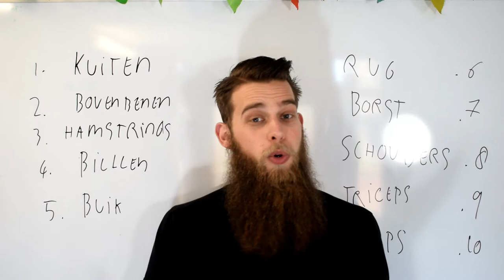fitness oefeningen voor thuis (voor ALLE! spiergroepen)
- Ook je eigen sportschool / Pt studio openen? check deze Fitness oefeningen voor thuis. Deze week heb ik een geweldige lijst aan fitness oefeningen voor je.
Al deze oefeningen zijn thuis uit te voeren zonder dat je daarbij materiaal nodig hebt.
Ik ga iedere spiergroep in het hele lichaam af zodat je het hele lichaam perfect kunt trainen.
Ook geef ik 2 fitness oefeningen per spiergroep zodat je af kunt wisselen wanneer een oefening saai wordt of je een oefening niet uit kunt voeren.

kuiten            1:10
Quadriceps   2:25
Hamstring    4:32
billen             6:18
buik               8:14
rug                10:13
borst            12:24
schouders  14:27
triceps        15:47
biceps        17:25